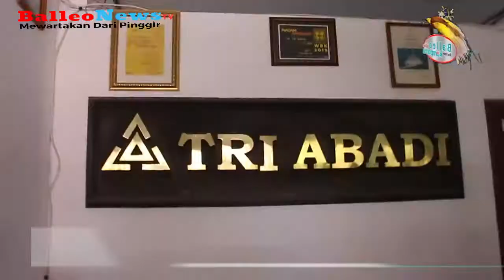TPID Kota Sorong Temukan Gudang Distributor Minuman Keras Tak Berlebel Bea Cukai Saat Sidak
Pemerintah Kota Sorong dan Tim Pengendali Inflasi Daerah serta Badan Pengawasan Obat Dan Makanan, BPOM menggelar sidak bahan pokok menjelang natal dan tahun baru di beberapa distributor besar, di kota sorong saat Tim Pengendali Inflasi Daerah kota sorong masuk untuk memeriksa gudang dari CV TRI ABADI Tim menemukan gudang distributor minuman keras, diantara minuman keras tersebut ada yang tidak memiliki lebel Bea Cukai pada Senin tangga 6 Desember 2021.

Saat ditanya oleh Tim TPID, siapa penanggung jawab digudang dan apakah ada ijin untuk menjual minuman keras, kariawan yang bekerja digudang tersebut mengatakan kepada Tim Pengendali Inflasi Daerah kota sorong bahwa, untuk ijin penjualan minuman keras ada, tetapi kepala gudang saat ini tidak masuk kerja karena sakit, walaupun ada ijin Tim langsung menyita beberapa botol minuman keras Sebagai Bukti bahwa, minuman keras tersebut tidak memiliki lebel Bea Cukai, dan harus dipertanggung jawabkan oleh pemilik CV TRI ABADI.

Staf Ahli walikota sorong bidang ekonomi pembangunan dan keuangan daerah kota sorong, Amos Karet menjelaskan bahwa, hari ini ada satu distributor minuman keras yang kami sita beberapa botol minuman keras yang kami bawa untuk diberitahukan pemilik CV TRI ABADI bahwa pada hari rabu untuk datang ke pemerintah kota sorong guna mengkrarifikasi terkait kelayakan dan Ijin penjualan miras tersebut apakan layak atau tidak, jika barang yang sudah tidak bisa dikomsumsi perlu untuk dimusnahkan.